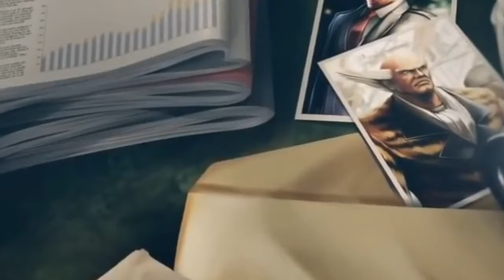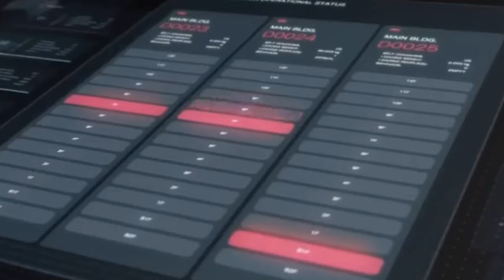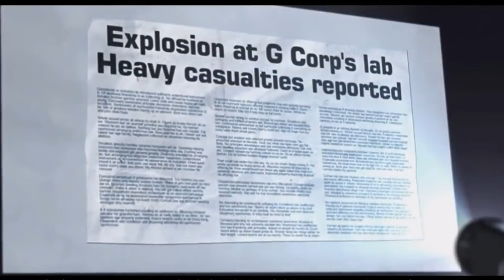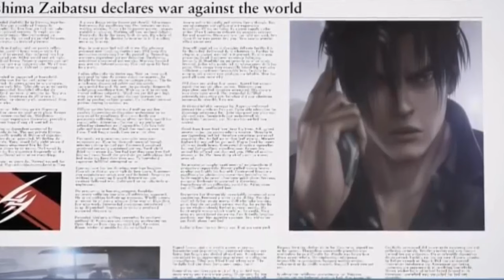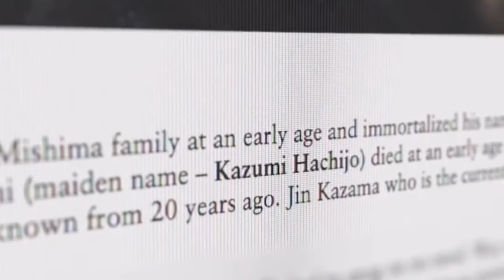BASICALLY TEKKEN 7 Parody - Part 1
This is a three part series dubbing the TEKKEN 7 Cutscenes in parody form!
Soon you will see dubs of TEKKEN 6, TEKKEN BV aswell as TEKKEN 8 in January! Also, Full length English dubs of those will also be in the works, Aswell as Tekken Bloodline! Enjoy Part 1 of the Tekken 7 Parody.

All voices by me. lol

👊⚡ Dorya!